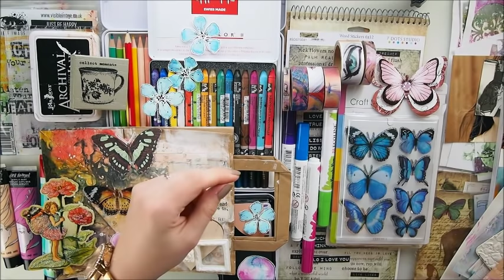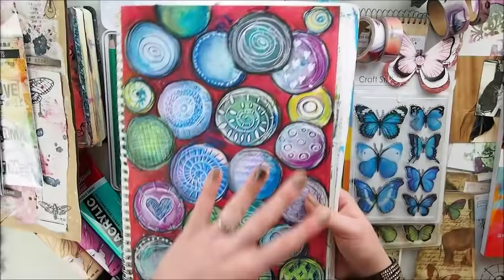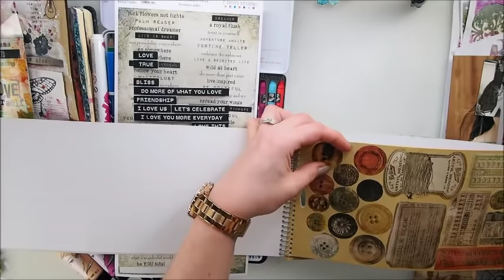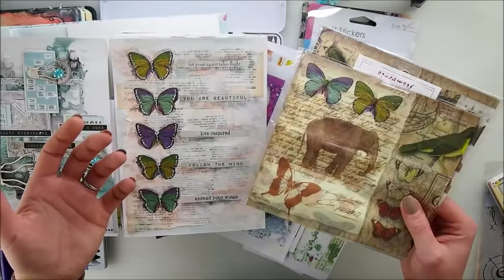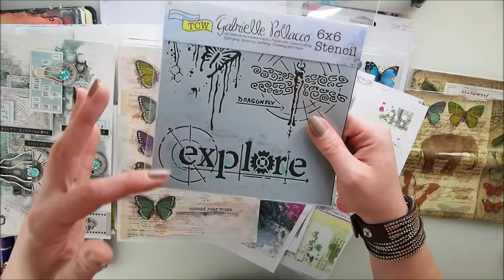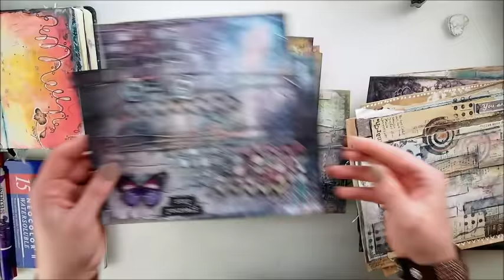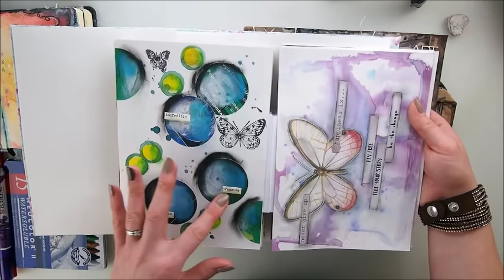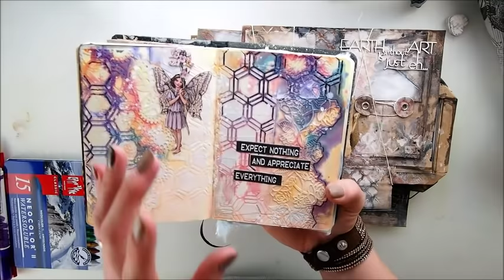10 Ideas FOCAL POINT Mixed Media Art Journaling ♡ Maremi's Small Art ♡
Kisses, hugs and love vibes,  Marta xx

Maremi's Creative Cafe - please be sure to read group rules